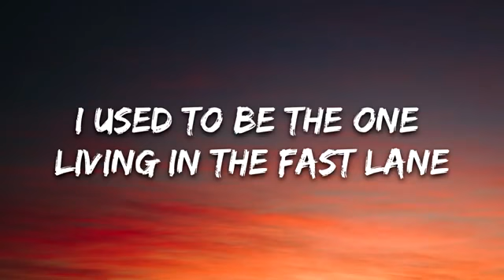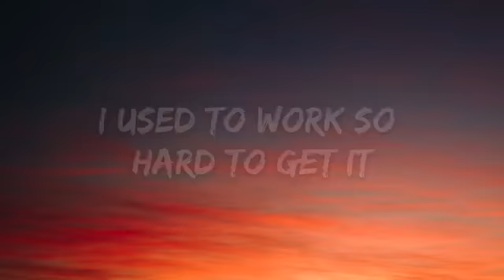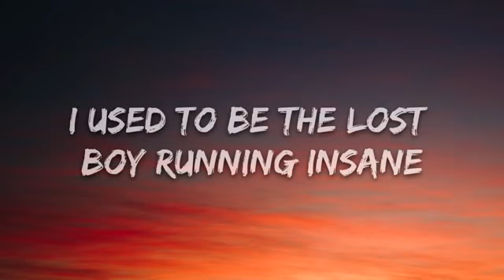Jacob Tillberg - Ghost Boy (Lyrics)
🎤 Lyrics: Jacob Tillberg - Ghost Boy

I used to be the lost boy running insane
I used to be the ghost boy looking for fame
I used to work so hard to get it
So hard to get it
I used to be the one living in the fast lane
I used to be the one who'd only cry in the rain
And so hard to get it

Said so hard to get it